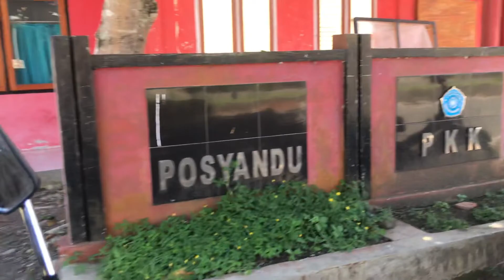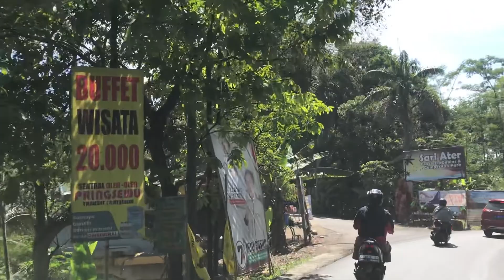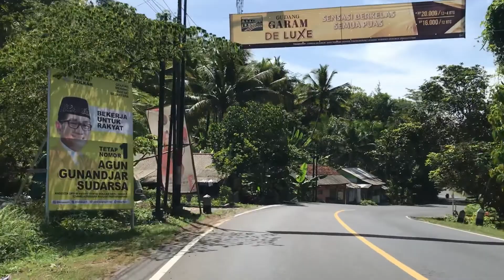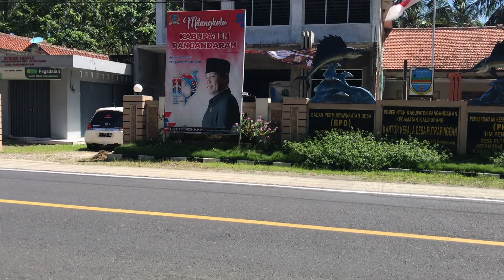Panorama Indah Desa Emplak dan Putrapinggan sebuah desa di kabupaten Baru di Jawa Barat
video perjalanan dari desa ke desa atau antar desa. dengan menikmati pesona dan panorama yang ada.